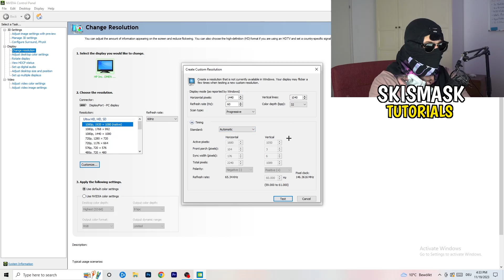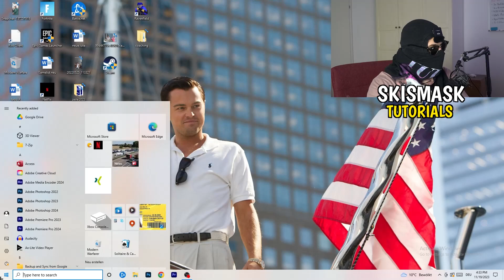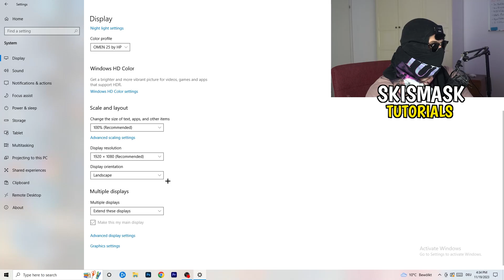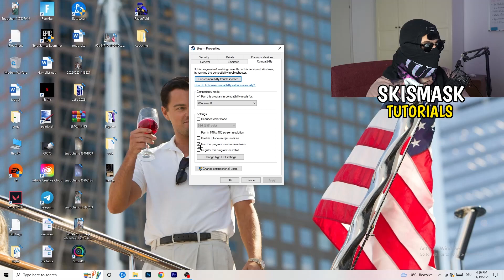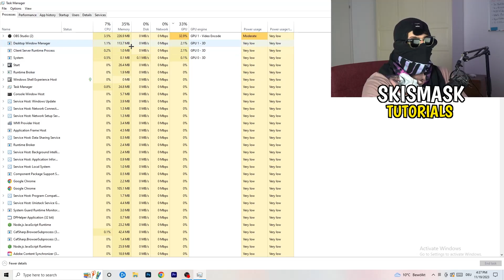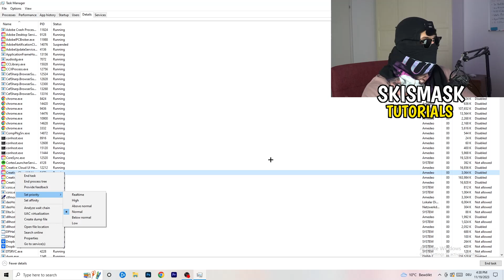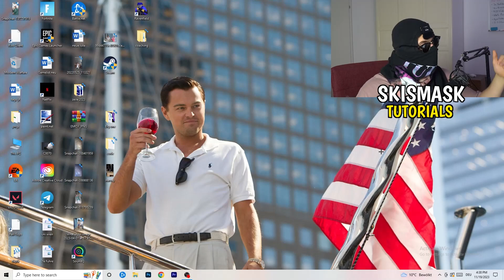How To Fix Black Screen in Ghost Recon Breakpoint (Easy Steps)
how to fix black screen Ghost Recon Breakpoint pc,
Ghost Recon Breakpoint stuck on loading screen,
Ghost Recon Breakpoint black screen when fullscreen,
Ghost Recon Breakpoint stuck on loading screen pc,
Ghost Recon Breakpoint stuck on loading screen fix,